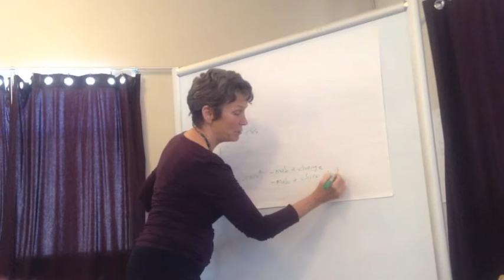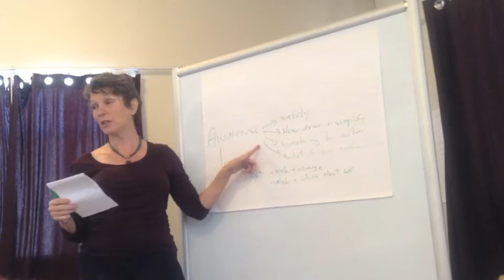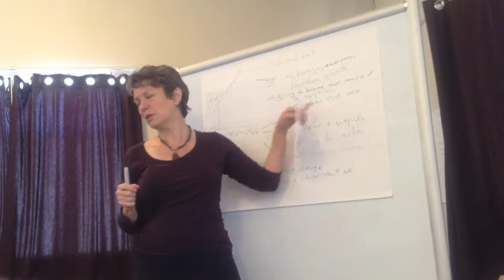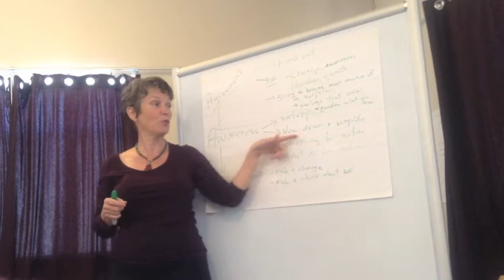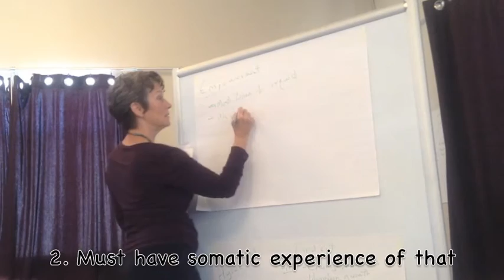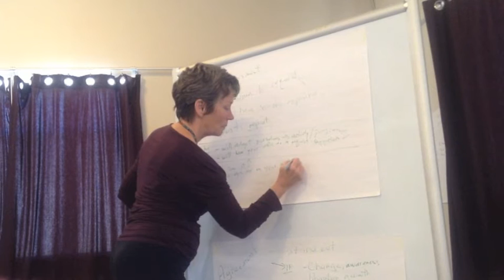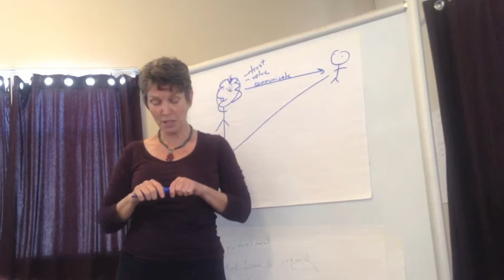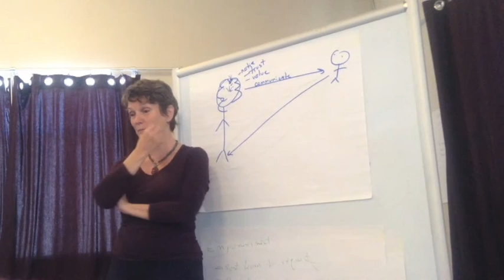An overview of basic principles about hands-on session work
An overview of basic principles about hands-on session work - what is it that creates awareness and empowerment and why the choosing is more important that the doing.

Clip is from Like a Pro, Oakland CA, October 2015